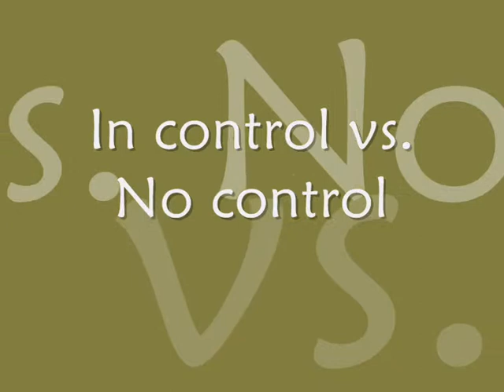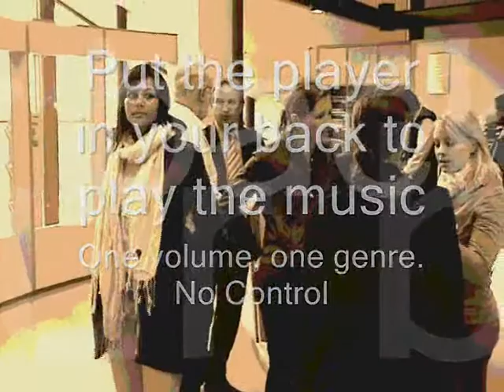Insense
Paul Swinkels and Marise Schot designed a music player called. The final design was a hand-held product which consists of two half spheres connected with a hinge, it works on solar energy, this suits to the values (meaning in life) of an an introvert intuitive feeling perceiving person. To activate it you have to give it the "breath of life" and when you open it, it can be controlled by simultaneously using a touch-pad and a joystick. It's a small, simple and user friendly mp3 player. When it is put away it means the user is stressed and the ESMR plays soft calming music of the preference of the user. Furthermore, the way of  operating gives the user a feeling of being in control, which has a calming effect as well.